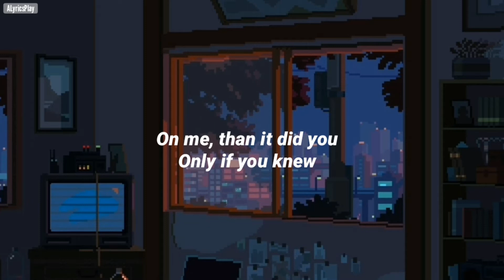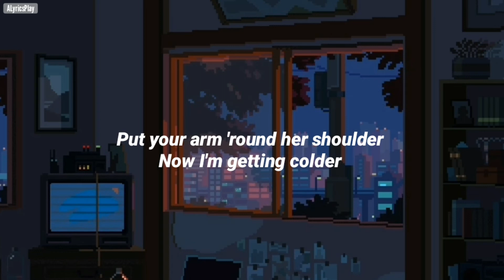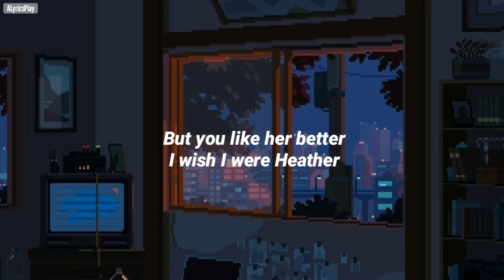Conan Gray - Heather (Lyrics)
Song: Heather by Conan Gray

Commeng down below for suggestions.